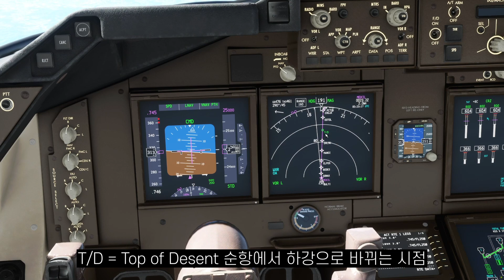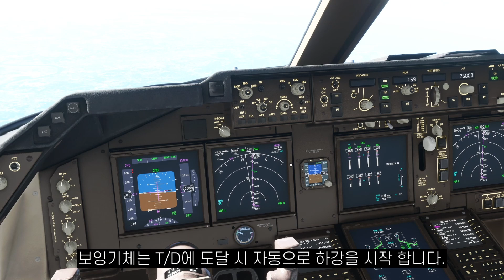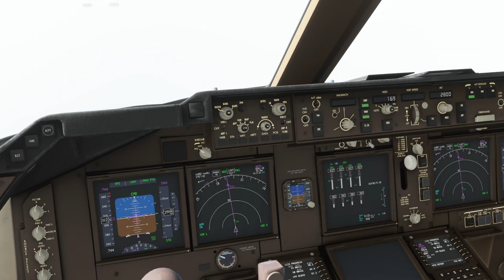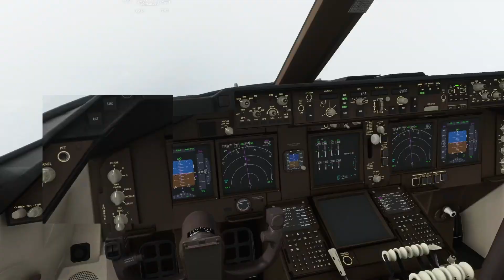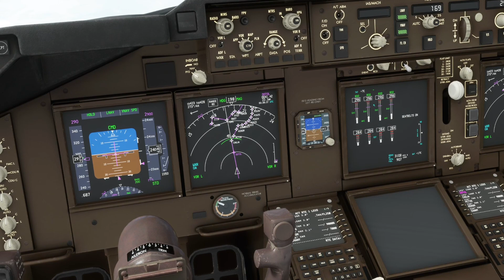[소식] 플라이트 시뮬레이터 2020│Salty모드 VNAV 및 어프로치 업데이트│748 & 777로 즐거운 비행 하세요│Microsoft Flight Simulator 2020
오늘 새벽 4시 자로, Salty모드에 VNAV, TOD표시, 각종 어프로치(RNAV, VOR, NDB 등) 등이 추가 되었습니다! 지금 바로 업데이트 하세요!

🛫 멀티에 도움되는 프로그램(Flight Event)

🛫방송 시간 안내(Streaming Schedule)
월요일 밤 9시 ~ 12시 IFR 비행
수요일  밤 9시 ~ 12시 VFR 데이 + IFR
금요일  밤 9시 ~ 12시 VFR or IFR비행
※ 화목과 주말은 유동적으로 운영

Mon 9 PM ~12AM(KST, UTC+9hrs)
Wed 9 PM ~12AM(KST, UTC+9hrs)
Fri     9 PM ~12AM(KST, UTC+9hrs)

-  입문자분들 환영합니다!

 🛫Fly Together! 시참 하실분들 필독!
- 멀티 하는법(이미 아는 사람도 꼭 확인) -

***System Specs***
메인컴퓨터 사양
AMD 3900X│ Kraken X63│ RTX 2080ti│ 32GB RAM @3200Mhz│ EVGA 750W PSU
Saitek Yoke & Throttle│Thrustmaster TCA Airbus Side Stick &│Thrustmaster TCA Airbus Throttle Quadrant & Addon

비행기 시뮬레이션(엑스플레인, 플라이트 시뮬레이터) 게임을주로 플레이하고있으며, 정보 공유 및 비행 시뮬에 관심 있는 분들을 위해 채널을 만들게 되었습니다. 라이브 스트리밍을 통해 많은 분들과 소통하며 아는 선에서 도움을 드리고 싶습니다!

***주의***
저는 실제 파일럿도, 혹은 교육을 받지 않은 일반인이기에, 절차상 정확하지 않더라도 너무 가혹하게 봐주지 않으셨으면 합니다!

I am not a professional pilot but just a flight sim enthusiast so please ignore any wrong procedure during the flight.

즐겁게 감상해 주시고 영상을 봐주셔서 감사드립니다.